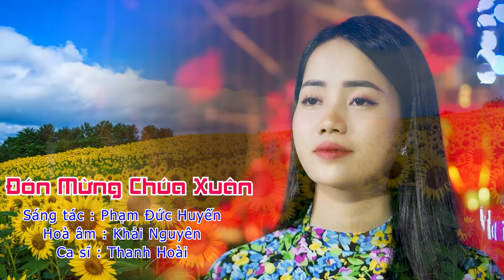ĐÓN MỪNG CHÚA XUÂN - Thanh Hoài | THÁNH CA XUÂN 2024 | NHẠC XUÂN 2024 - ST: Phạm Đức Huyến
🎵 Ca khúc: ĐÓN MỪNG CHÚA XUÂN
🎼 Sáng tác: Phạm Đức Huyến
🎙Ca sĩ : Thanh Hoài

✒ Booking:  Nhạc Thánh Ca Toàn Quốc (Nationwide Event)